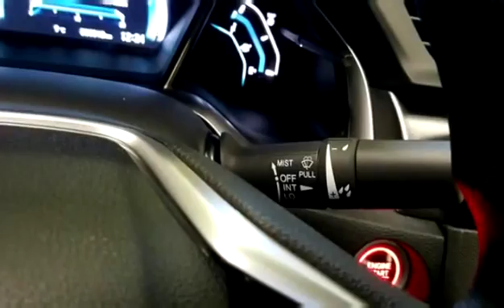New 2016 Honda Civic EX-HS for sale in Vernon, BC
New 2016 Honda Civic EX-HS for sale from Bannister Honda in Vernon, BC.